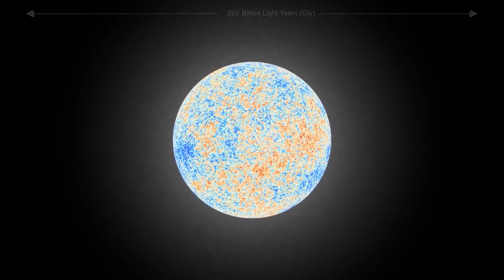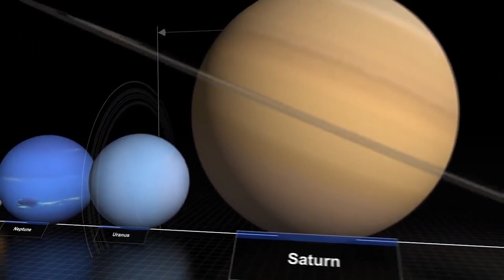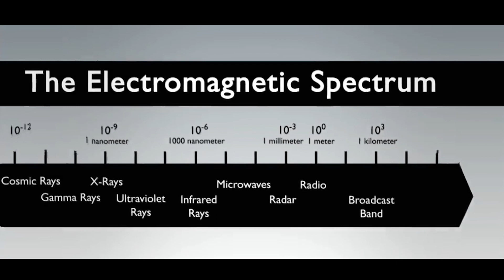A Little Tour in Universe | ETForSci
In fact, Where are we exactly of the universe? what if we lost or going far away in-universe?

So that means we are absolutely inside 46 billion light-years that the observable Universe has been measured over about 46 billion light-years.

What about Sound in Space? Does the sound carry from space? Astronauts, how contact each other in space or ISS?
What is the Universe? and What about Gravity? And What about Stars, Planets, Asteroids, and Comets? What is the Big Bang? And What is Black Holes?

we have considered all of the questions in mind, and try to answer. Let's write to us what you think about that in your comment section. We can't wait to see your opinion about that discussion.